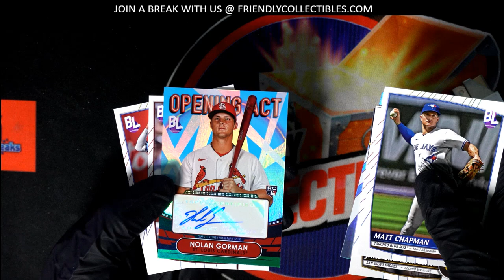FREE PACK GIVE AWAY WINNER KYLE HITS AN AUTOGRAPH!